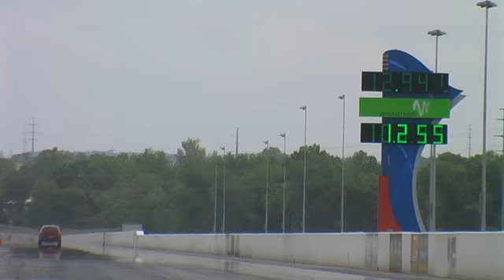Builder Bills Paramount Performance Gen3 Hemis @ Zmax - Redfox0099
Nate aka RedFox shaking down a new setup